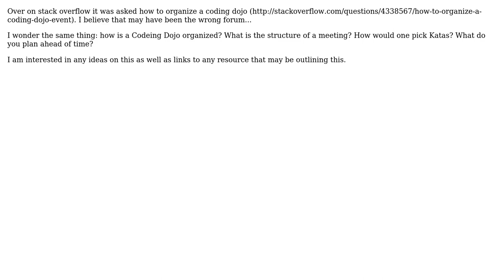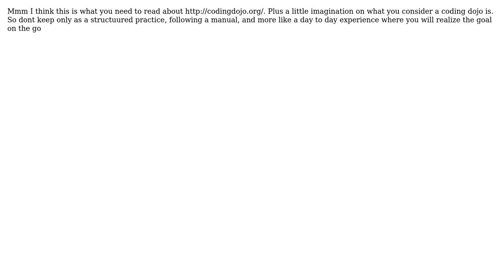Software Engineering: How to organize a Coding Dojo?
With thanks & praise to God, and with thanks to the many people who have made this project possible! You are responsible for your own actions.